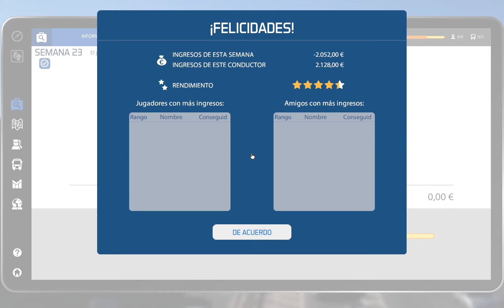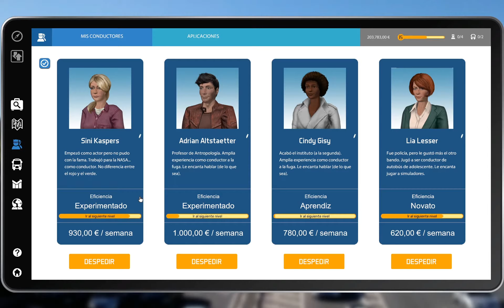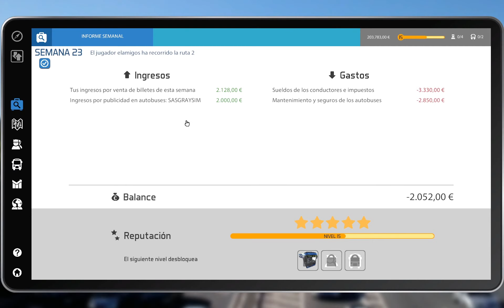Bus simulator 2016. Chica en silla de ruedas se cachondea de mi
En este segundo video de bus simulator me tropiezo con una chica en silla de ruedas que se cachondea con todo su papo justo en la puerta del bus